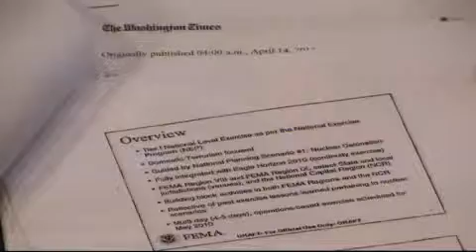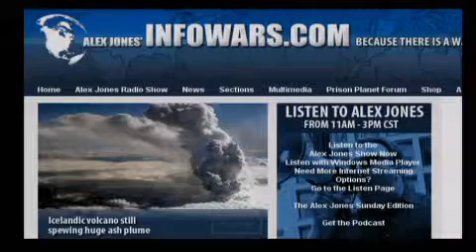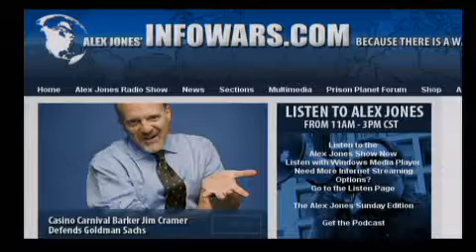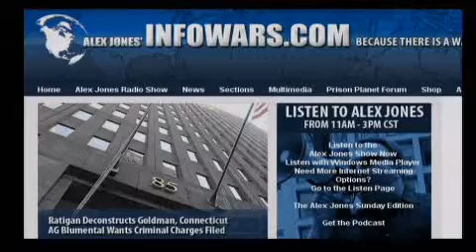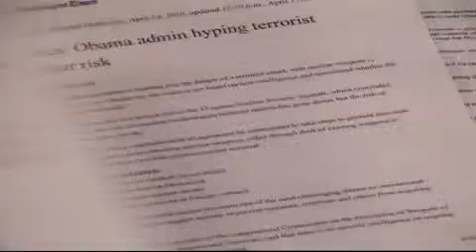The Alex Jones Show L I V E - April 18th 2010 - Part 6 of 11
Alex discusses how former president Bill Clinton has told CNNs Wolf Blitzer he is worried that anti-government rhetoric will lead to violence and another Oklahoma City. Is Clinton laying the groundwork for another false flag to be blamed on patriots?